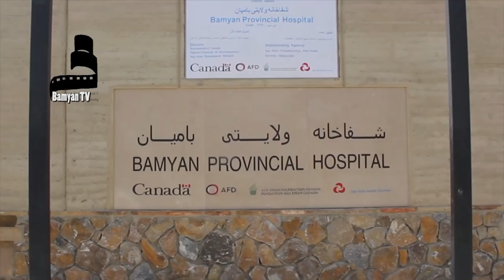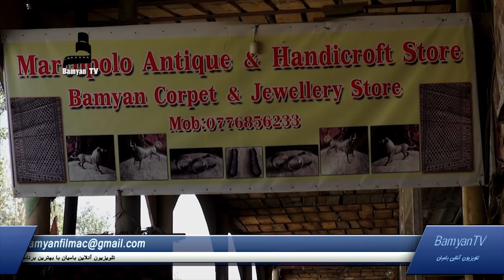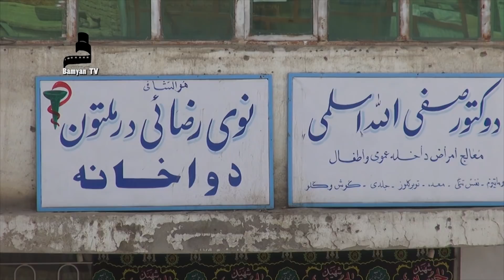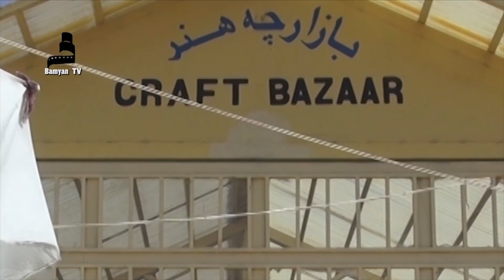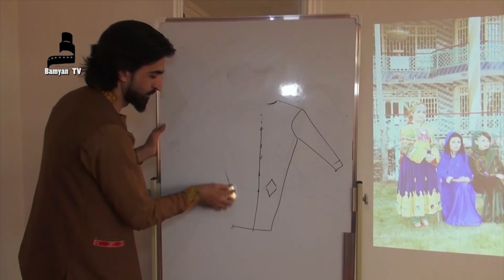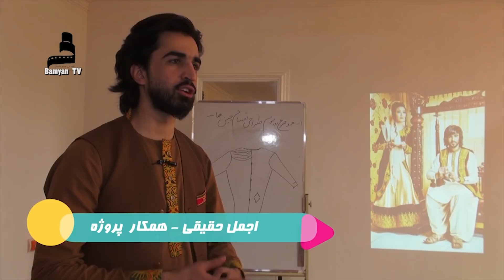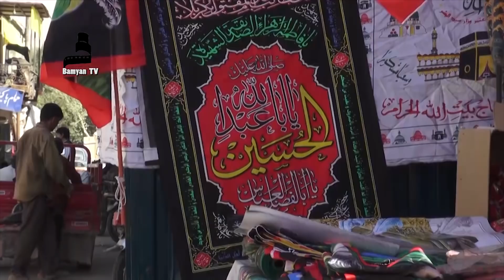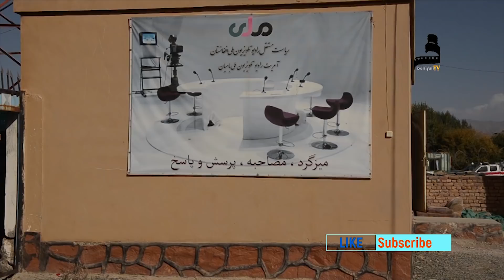چشم انداز وضعیت بامیان در15 گزارش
به  15 گزارش بهترازتلویزیون بامیان بعنوان بیننده رای دهید وجایزه بگیرید.
 جایزه : یک شب مهمان درهتل غلغله –بامیان
اعلان نتیجه : جشنواره فیلم بامیان در اکتبر 2019
شماره بهترین گزارش را با یک نظر درباره موضوع آن درهمین جا پیام کنید
برای ساخت ونشراعلانات تجارتی در تلویزیون بامیان لطفا با ما درتماس شوید:
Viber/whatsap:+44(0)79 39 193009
صفحات  فیلم وتلویزیون بامیان را در یوتیوب/تویتر/فسبوک به صورت آنلاین
 تعقیب و لایک وسابسکرایب نمایید.
یاد آوری می شود که دانلود وآپلود فیلم های آکادمی درصفحات شخصی ویا نشردرتلویزیون های خصوصی بدون اجازه قبلی پیگرد قانونی دارد.